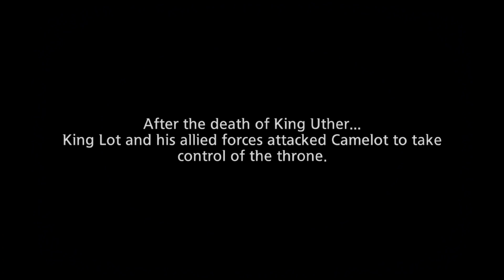Release of the new mobile turn-based RPG game - King Arthur: Legends Rise / gameplay walkthrough #1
Welcome to the world of King Arthur: Legends Rise! In this breathtaking video we take you on an epic journey through the legendary land of King Arthur, where swords glitter, dragons spew fire, and the fate of the kingdom hangs in the balance.

Dreyphix: games, streams, gameplay of the new games, popular, impressions, viewers, audience, gameplay, walkthrough games, contests, competitions, news, review of the new games, ratings, video games, broadcasts, gamers, chat, interaction, community, subscribers, passing, records, entertainment